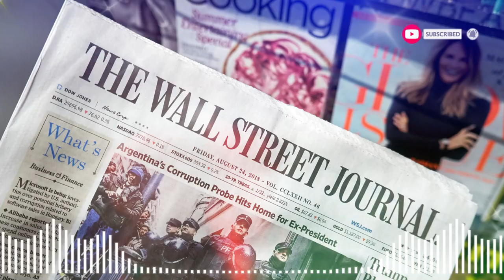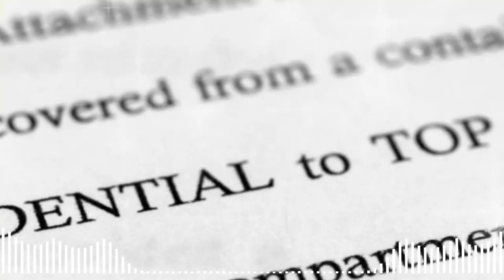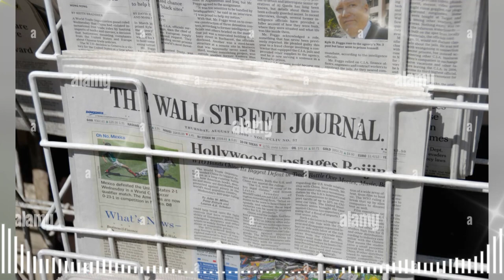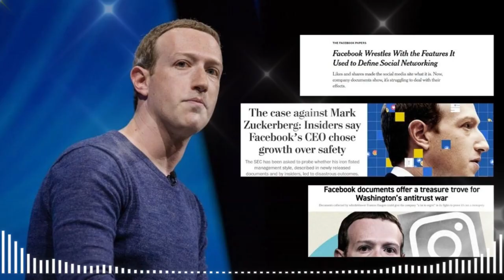🚨🚨 la Casa Blanca Benéfica a El New York Times y Wall Street Journal NOTICIA DE ESTADOS UNIDOS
🚨🚨 la Casa Blanca  Benéfica a El New York Times y Wall Street Journal NOTICIA DE ESTADOS UNIDOS 5 AGOSTO 2023

👉👉Pelosi rechaza la idea de un juicio político a Biden y critica al Partido Republicano
Pelosi también recordó su papel en el juicio político contra el expresidente Donald Trump por sus abusos de poder y su incitación a la insurrección del 6 de enero. Dijo que estaba orgullosa de los demócratas en el Congreso y que tenía la intención de recuperar la Cámara en las próximas elecciones.
Pelosi no se dejó intimidar por la pregunta de la presentadora Andrea Mitchell, que le preguntó sobre las acusaciones infundadas de que Biden estaba involucrado con los negocios de su hijo Hunter. Pelosi respondió con firmeza: Con el debido respeto a su pregunta, esto es frívolo, esta es una táctica de distracción.
Pelosi concluyó su respuesta con una crítica al Partido Republicano, al que acusó de ser un culto a Trump. Dijo que deseaba que hubiera un verdadero Partido Republicano que fuera responsable y constructivo. Lamentablemente, eso parece una ilusión en estos días. No debería ser un culto a alguien frívolo con la ley y sus títeres, dijo, refiriéndose claramente a Trump.
Esta noticia es impactante porque muestra la reacción y la opinión de Pelosi ante los intentos republicanos de socavar al presidente Biden. También revela la profunda división entre los dos partidos y la falta de diálogo y cooperación. Pelosi no se anda con rodeos y llama a las cosas por su nombre. Su respuesta es un reto y una advertencia a los republicanos, que deberían dejar de jugar sucio y empezar a trabajar por el bien del país.

Cuando Donald Trump llegó al aeropuerto de DC, pudo sentir el peso del mundo sobre sus hombros. Esta no era la primera vez que enfrentaba cargos criminales, pero sin duda fue el más grave. Había sido acusado de intentar anular las elecciones de 2020 y se declaró inocente de cuatro cargos. A pesar de la abrumadora evidencia en su contra, Trump todavía estaba convencido de que no había hecho nada malo. Se apresuró a señalar con el dedo y culpar a otros, acusando al fiscal especial Jack Smith de participar en la interferencia electoral. Afuera del juzgado, el equipo legal de Trump ya estaba hablando, calificando los cargos contra su cliente como nada más que una cacería de brujas política. Afirmaron que todo esto era parte de una conspiración mayor para derrocar al expresidente y evitar que se postulara nuevamente para el cargo. A pesar del caos y la confusión que lo rodeaban, Trump se mantuvo desafiante. Sabía que tenía una base leal de seguidores que lo apoyarían sin importar qué. En este momento, todavía era el principal candidato a presidente y estaba decidido a luchar con uñas y dientes para limpiar su nombre y recuperar la presidencia.

Te contamos que el gobernador de Florida, Ron DeSantis, tiene pocas posibilidades de ser el candidato presidencial del Partido Republicano en 2024, según varias encuestas que lo sitúan muy por detrás de Donald Trump y Joe Biden. La noticia también menciona algunos de los problemas que ha enfrentado DeSantis en su campaña, como los recortes de personal, el desafío de Newsom y la rebaja del rating de la deuda estadounidense. La noticia contrasta la situación actual de DeSantis con la que tenía en noviembre, cuando fue reelegido con una amplia ventaja y se perfiló como un posible rival de Trump.